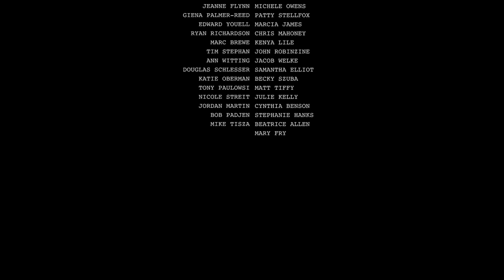T. F. South High School Lip Dub 2017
Join the Students of Thornton Fractional South for Lip Dub 2017.

 T.F. South is part of School District 215 and serves students from Lansing and Lynwood Illinois.